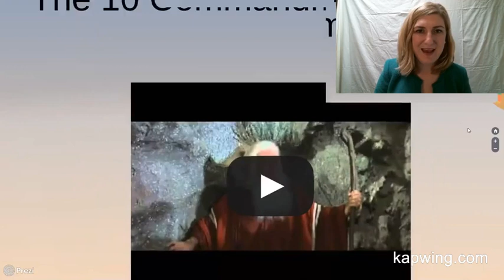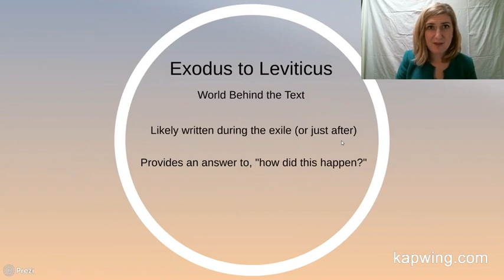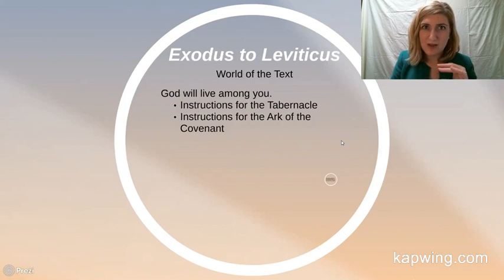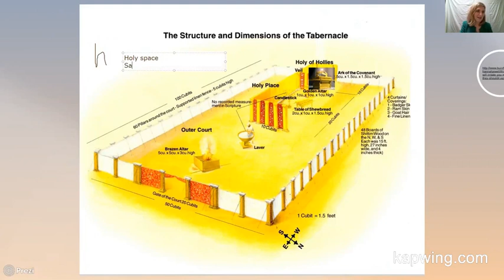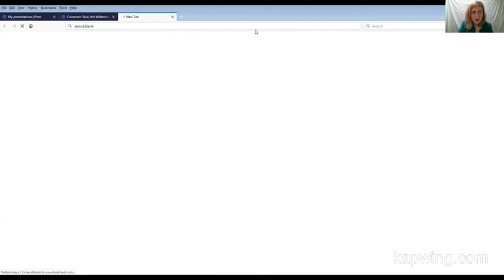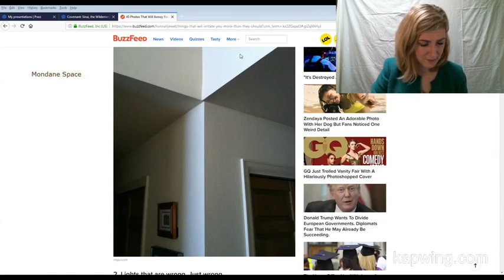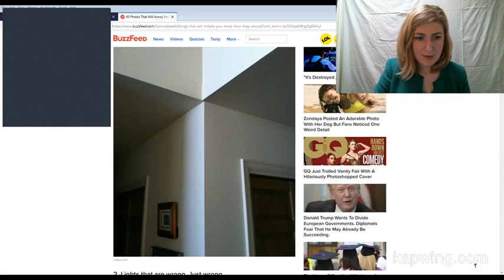Exodus to Leviticus continued setup